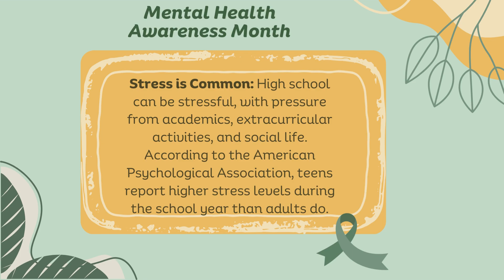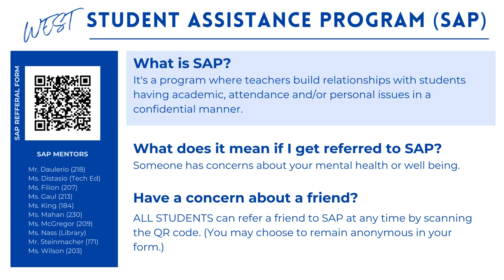May 28th, 2024